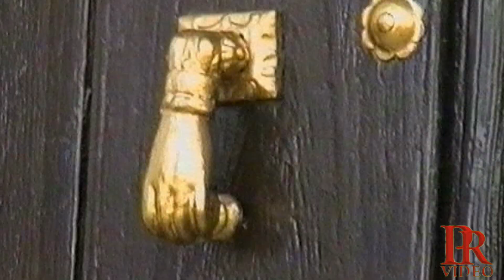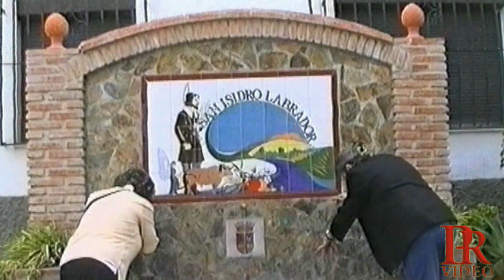GUARO EN EL 2005 Nº 3